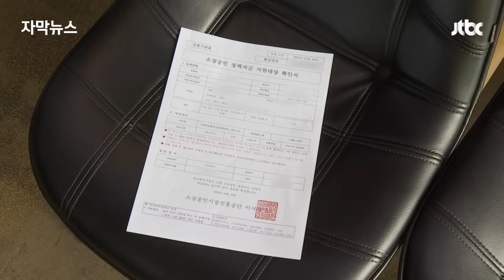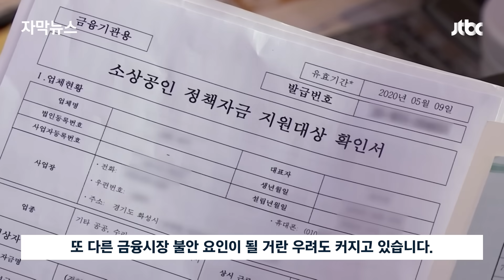[자막뉴스] 8년 만에 '역대 최대'…거리서 터져 나온 경고음 / JTBC News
코로나가 유행하던 3년 전, 정부는 생사 기로에 놓인 소상공인을 지원하기 위해 대출 지원을 해줬죠. 그런데 이 지원 제도가 지난달로 종료됐습니다. 하필 고금리, 고물가 시기에 코로나 청구서가 날아든 건데, 또 다른 경제 불안 요인이 될 거란 우려가 커지고 있습니다.